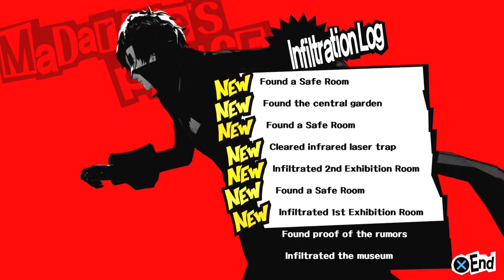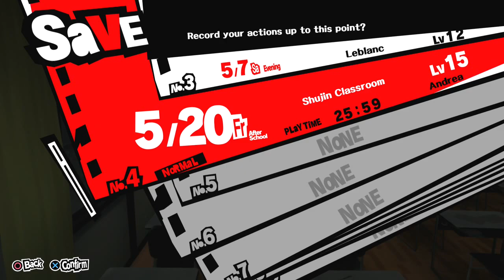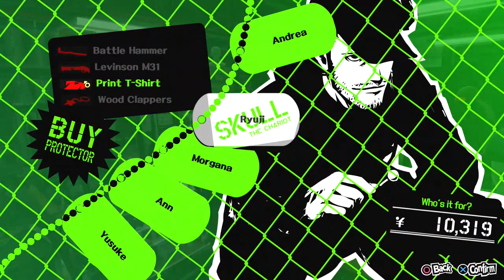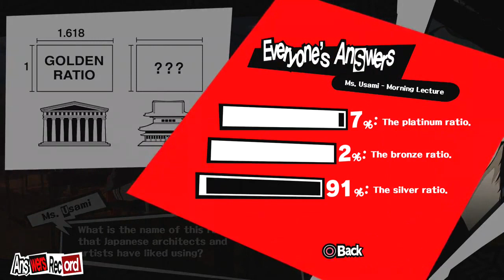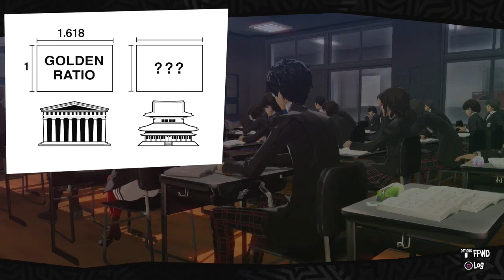[Persona 5] 1st play! 🇯🇵 #12